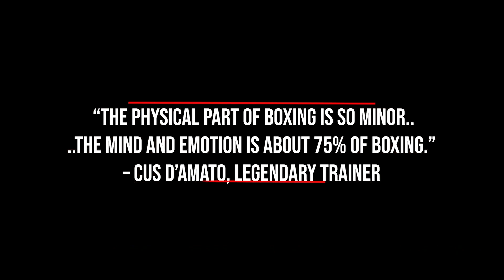It Aint Over Till Its Over! - ChampSet Podcast Episode 42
In this podcast episode, we discuss having the discipline and mindset to keep going until the very end to give yourself the best chance of securing the victory.

1) Follow @ReemusBoxing: go on the giveaway post of the headphones: like the post and tag a friend

2) Go on @ReemusB (my other account), and leave the comment 'Champset' under the last video posted there.

DONE!
WINNER ANNOUNCED ON SEPT 26TH 2019

Get the Cus D'Amato Book here and unlock your championship potential - US / UK

Listen to the boxing motivation and media mastery 'Champset' podcast on major podcast platforms: Spotify